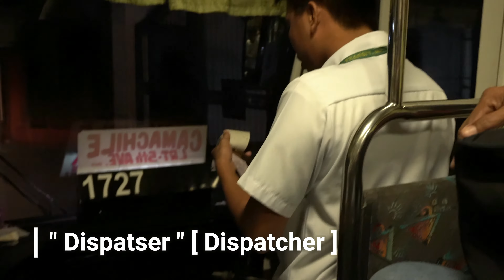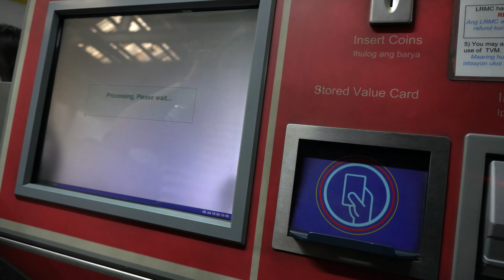Life of a Commuter : Riding Bus & Train | Bulacan to Metro Manila Travel | Philippines | Ca. '19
In the Philippines, commuting is not as easy as you think, especially in Metro Manila.  Traffic and fully-loaded public transportation are what you are about to experience!  Are you ready?

It's 5 on a Monday morning in Baliwag Bulacan.

This video will give you an experience on how to commute from Bulacan to Metro Manila.  We take a Bus from Baliwag Transit Terminal.

A commuter in Filipino or Tagalog is called a "Pasahero."

If you are in Bulacan, the common word is "mamasaheros" which is your way of commuting via public transport.

On a public bus, there is a dispatcher.  He controls the movement of passengers inside the bus.
 The bus picks up passengers until it leaves Bulacan.  From Baliwag, Bulacan, we pass the North Luzon Expressway going to our destination... U.N. Avenue Station.

Me and my wife decided to split ways.  She waits at the first wagon lane for women, senior citizens and with disabilities, while I wait at the other lane for the second wagon.  The train arrived, but it didn't stop at the station.

After 15 minutes, another train arrived.  I am stayed at the doorway, getting a great view outside.
The scene at the back is congested. body to body or grab any part of the train apart from the handrail for your safety.  Even the first wagon is also congested where my wife is also struggling to survive the trip.

All of us are hoping that someone will disembark..hopefully.  From 5th avenue, we passed on 8 stations until we reached UN Avenue Station.  That's almost a 22-minute journey standing in the same position.

This is the struggle of a commuter every morning.  Same case when it comes in the afternoon.

We arrived around 06:00 in the morning and head to our appointment.

ANY REQUESTS FOR OUR NEXT VIDEO?

REFERENCES

Address: Gil Carlos St, Baliuag, Bulacan

(Filipino: Sistema ng Magaang Riles Panlulan ng Maynila), popularly and informally known as the LRT, is a metropolitan rail system serving the Metro Manila area in the Philippines. Although referred to as a light rail system because it originally used light rail vehicles, it has characteristics of a rapid transit (metro) system, such as high passenger throughput, exclusive right-of-way and later use of full metro rolling stock. The system is operated by the Light Rail Transit Authority (LRTA), a government corporation attached to the Department of Transportation (DOTr), as well as the Light Rail Manila Corporation. Along with the Manila Metro Rail Transit System Line 3 (Line 3, also called the new Yellow Line), and Philippine National Railways's commuter line, the system makes up Metro Manila's rail infrastructure.

The North Luzon Expressway, formerly known as the North Diversion Road and Manila North Expressway, is a 4 to 8-lane limited-access toll expressway that connects Metro Manila to the provinces of the Central Luzon region in the Philippines.